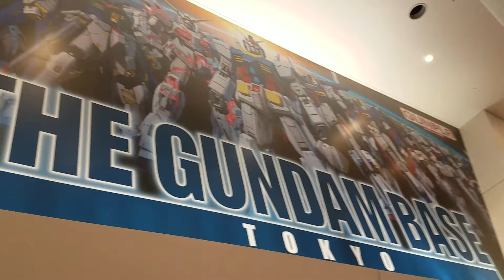gundam in diver city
Today we got up early and headed to Diver City which is about 2 hours North East of Zama to go see the Gundam Base and Unicorn Gundam statue. But first we headed to get Erin a pair of shoes. One of her sandals fell off below the train! We walked around the mall for a bit, stopped and had lunch and then went to the Team Lab Borderless digital light museum. It was so neat and Phoenix really enjoyed it. Basically, it’s a museum of digital changing art. It was a delight for your senses. It was a bit pricey to get in but at least Phoenix was free and I think he enjoyed it the most. A man came up to us and asked, “How do you raise a child with such curiosity about the world?” We just looked and at each other and shrugged. That is just Phoenix. He loves to get into everything. He went up to some children and started playing with them. It makes me so proud as a parent to see him find such delight in the world. It was really an amazing day. The only downside of travelling in Japan is the actual travelling. The trains are very full and people are smashed on top of each other. It takes a long time to just travel a few miles. The other options are to drive but there are usually many expensive tolls and parking is expensive too. I think the trains are the most effective, cheapest way to travel. I would suggest downloading an app that will help navigate the train complex yet very efficient train system. Most apps will tell you when the best times are to travel as well. ( When the trains are the least busy.) Overall we had a fantastic family day and we really enjoyed Diver City.